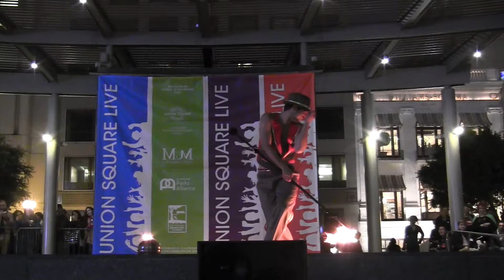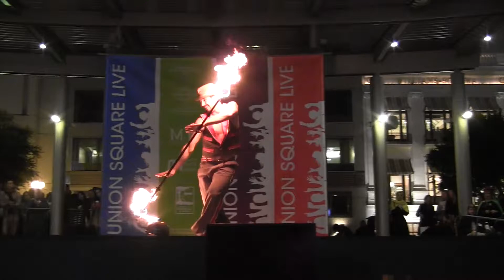Fire Staff Solo: 2013 Fire Dancing Expo Act 12: Cary Jerome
Hat-ta Stick With a Classic performed by Cary Jerome and choreographed by Cary Jerome & Jan Berletti. Music: Ain't That a Kick in the Head by Dean Martin, edited by Cary Jerome

This fire hoop duet is Act 11 of the 2013 Fire Dancing Expo held in Union Square as part of Bay Area National Dance Week. This event is produced by Isa GlitterGirl Isaacs/Temple of Poi ) with fiscal assistance from Union Square Live (UnionSquareLive.org ) and the sponsors from the Kickstarter ) community.

Temple of Poi is the world's first poi fire dancing academy based in San Francisco, CA. Those interested can find free lessons and see additional performance videos here on the PoiPriestess channel.